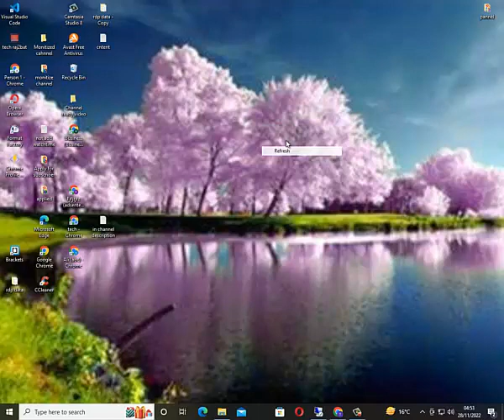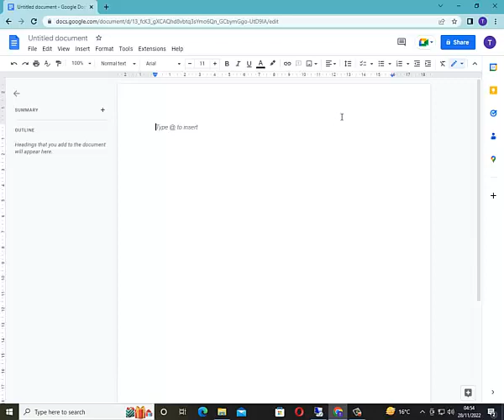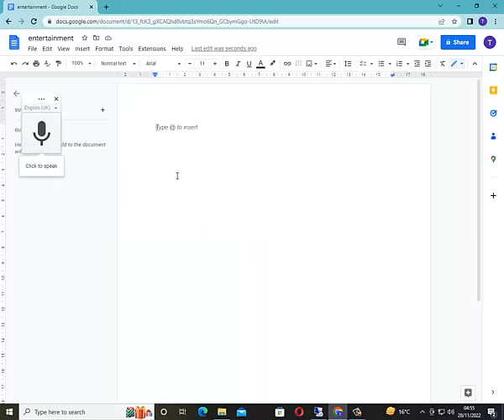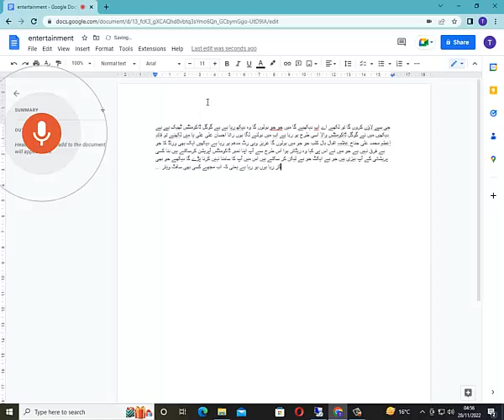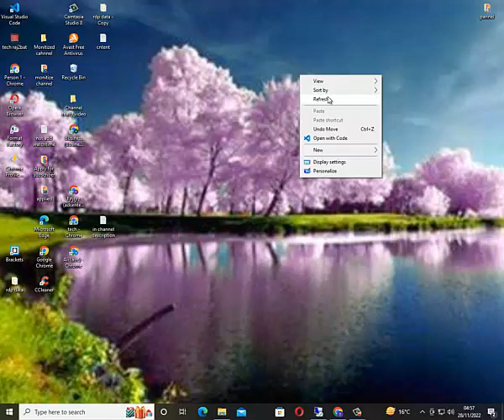How to write Urdu with the help of Google Docs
Hi guy's,
In this video. I will explain the complete information about how to write Urdu with the help of Google Docs. In this video. I will completely guide to write Urdu just speaking no use of any software. Don't skip any part and will be seen till end step by step.

Business Tech